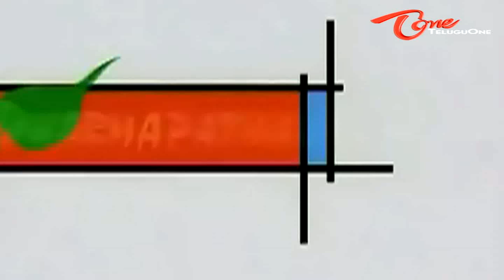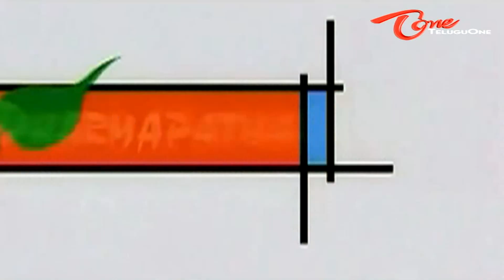My Heart Is Beating Movie Theatrical Trailer - Revanth - Rajitha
Watch Revanth Rajitha's My Heart Is Beating Telugu Latest Movie Trailer With HD Quality